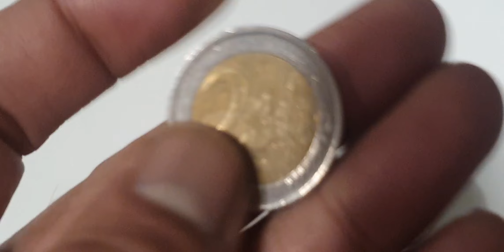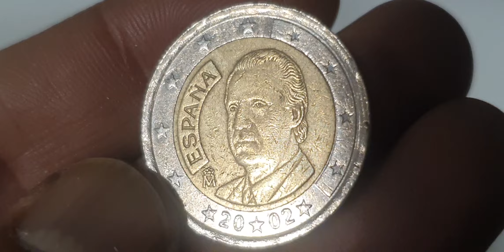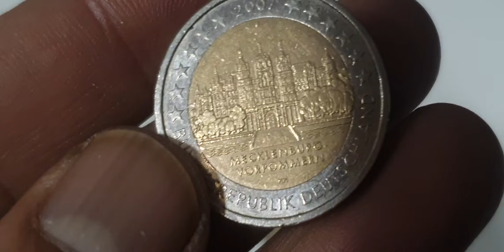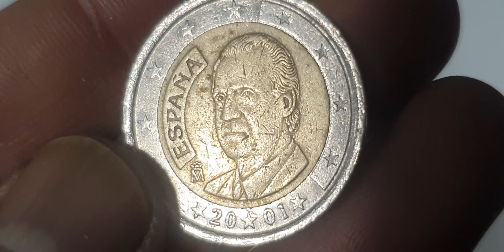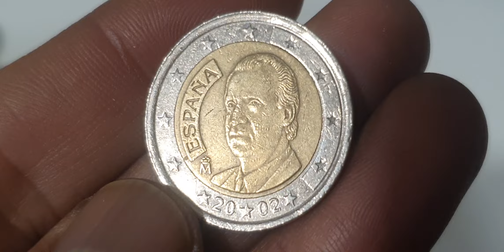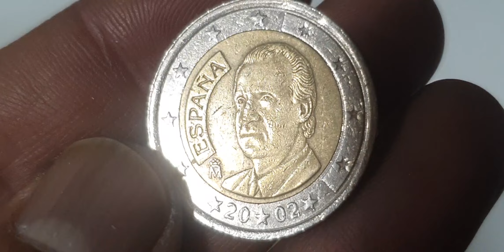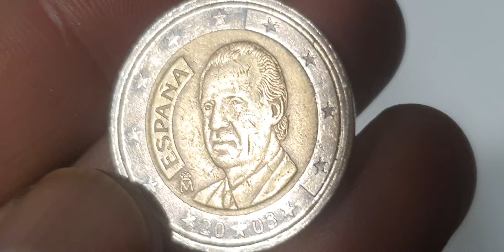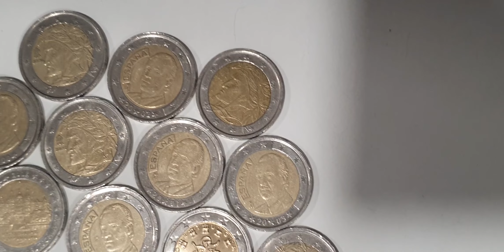Master the art of collecting Top 2€ Euro Mix Coins in no time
europe
2 euro collections

Super 2 euro mix coins collections from europe.some coins worth a lot in auction.

thanks.

euro coinseurope coinserror coinscoins worth moneyultra rare euro coinstwo eurocouns valuecoins videodefect coinsrare coinserror coins worth moneyrare coins worth moneyeuro coins worth moneymint error coinsrare euro coins worth moneyerror coins to look for2 euro rare2 euro coin value2 euro coins collection2 euro raripiece 2 euro2 euros